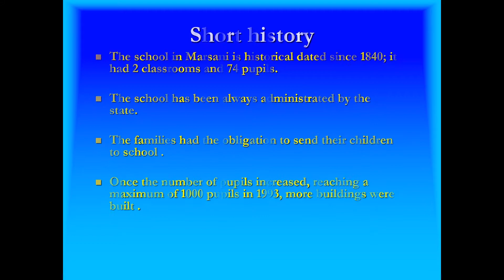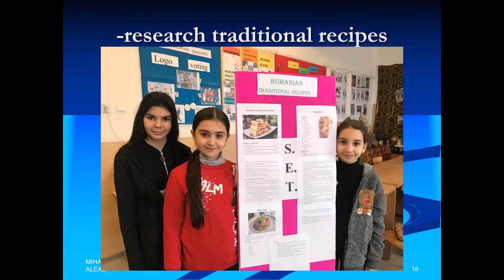Presentation of Scoala Gimnaziala nr. 1 - Marsani, Romania